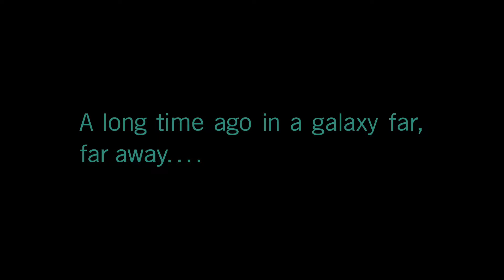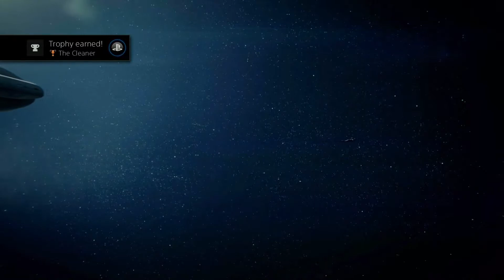Star Wars Battlefront II (1) (1st Gameplay) + (The Cleaner Trophy)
Trophy:
The Cleaner - 31:24

[ENG]
Gaming channel where i intend to make tutorials if audience needs it, but mainly streaming gameplay/ full walktrought of games with platinium being final goal.

Credits:
Thank you SkyDilen for Intro Template;

Steam: Dart_PT
Psn Id: DartDragon93